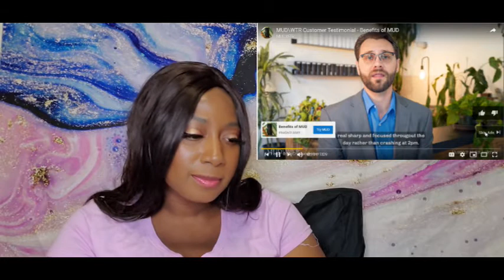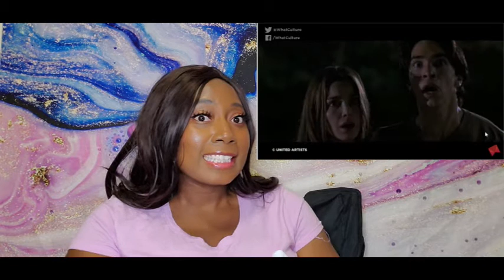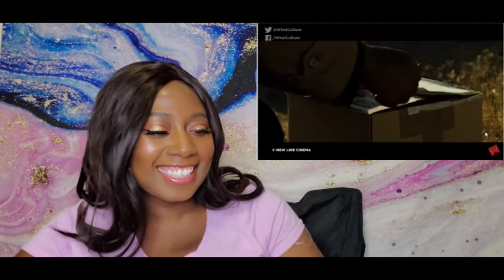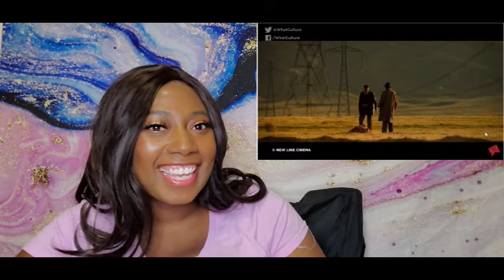10 Horror Movies Where Evil Wins!! By What Culture | Reaction Video | AMCMEE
msha.ke/_amcmee_

If you have any suggestions for a topic leave it below in the comments!